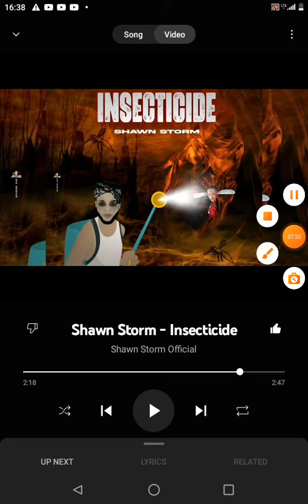OMG W@R CANNOT TALK OVER SHAWN STORM JUST FINISH OFF INTENSE SER!OUSLY LET'S GO